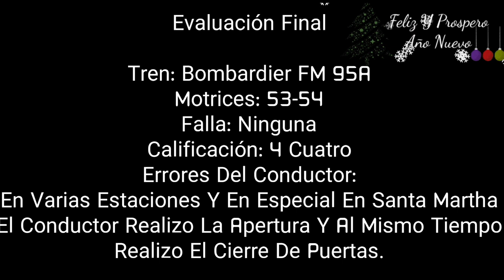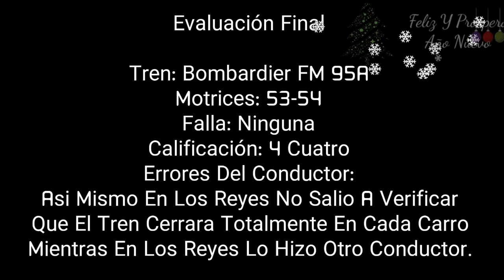Evaluación 11 Diciembre 2018 Linea A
26 Diciembre 2018

El Día 11 De Diciembre 2018 A Las 8 PM Aproximadamente En La Estación Santa Martha, El Conductor Del Tren No Permitió Que UsuarioBajaran Y Subieran Debidamente Al Tren, Ya Que Nada Mas Abrió Y En 5 Segundos Cerro Las Puertas.

Evaluación: 4 Cuatro

Créditos: Usuario Linea A